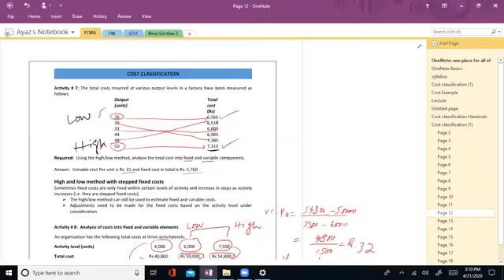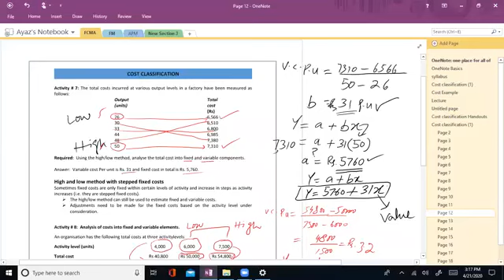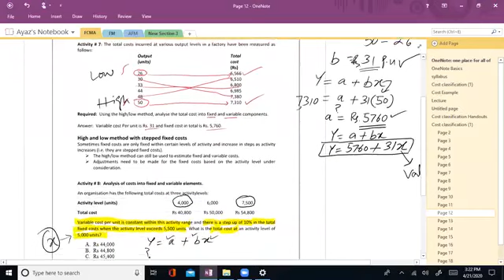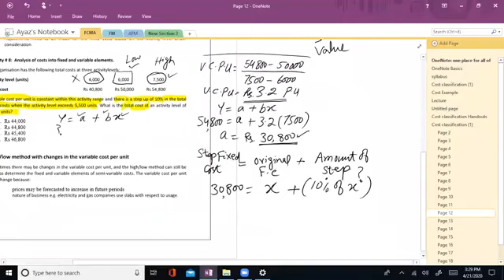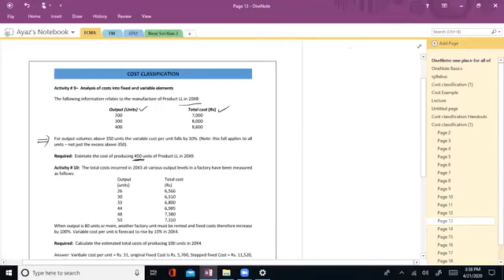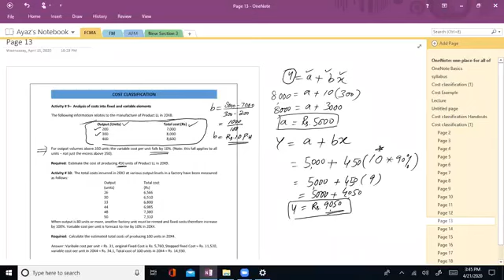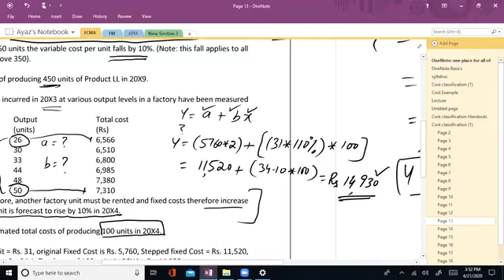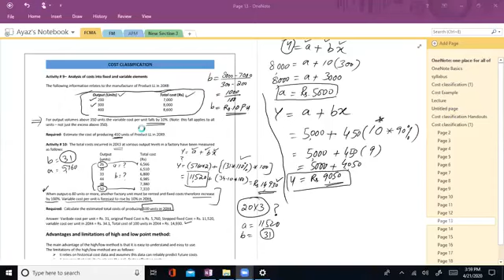fcma 3 Practice questions High Low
Cost Forecasts using High low Method